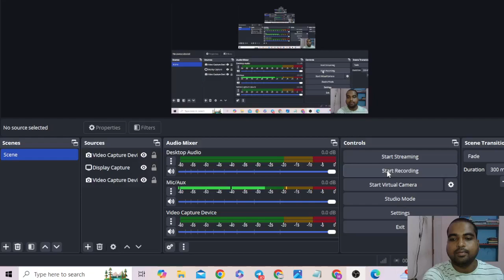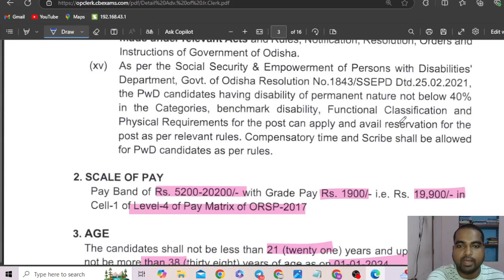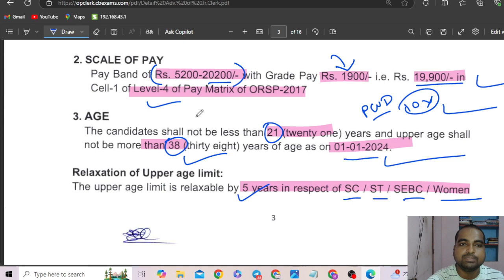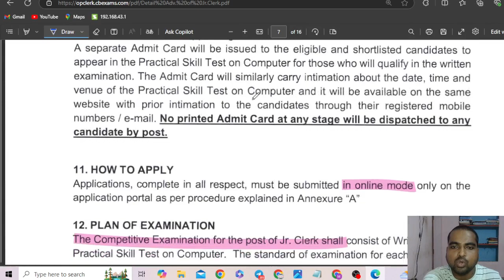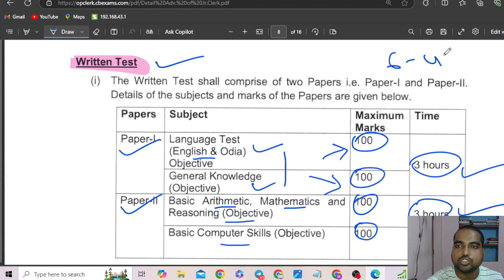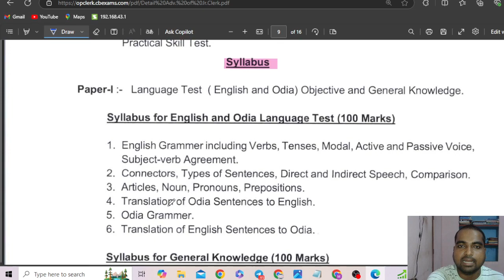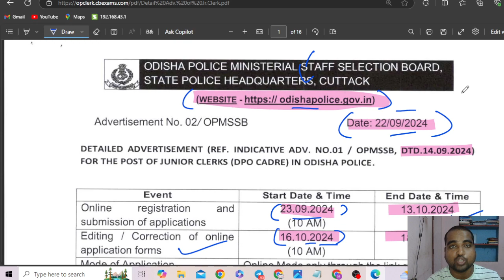Latest Odisha Police Clerk Opportunities 2024 - Apply Now!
Latest Odisha Police Clerk Opportunities 2024 - Apply Now! @odishagvtportal

Are you looking for a career in law enforcement? Exciting new opportunities await you with the latest Police Clerk Jobs in Odisha for 2024! In this video, we provide all the essential details you need to know about the Odisha Police Clerk vacancies, including eligibility criteria, application process, and important dates.

Don't miss your chance to be a part of the Odisha Police force and contribute to your community. We’ll guide you through the application process step-by-step, ensuring you're fully prepared to submit your application.

🔔 **Apply Now and secure your future!**

odishajobreporter,
fmmanoj,
odisha job reporter,
odisha job,
odisha job info,
ics tips,
odia space,
fm manoj,
laxmidhar sir,
govt jobs,